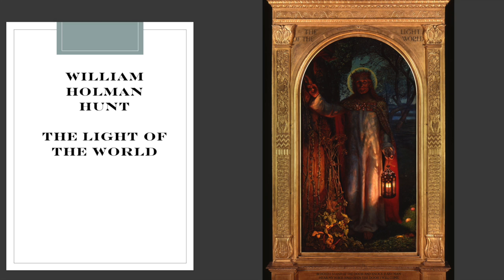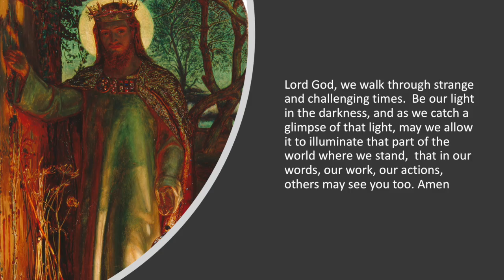LIGHT IN THE DARKNESS 1 MAY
We need more light